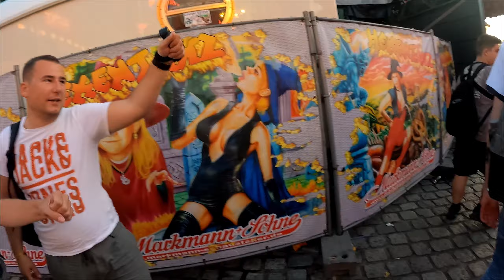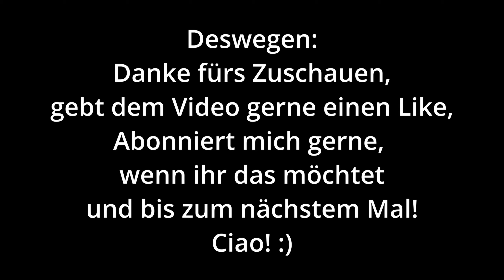Kirmes quer durch Oberhausen! Fronleichnamskirmes Oberhausen-Sterkrade | Vlog #72 | ParksAndFunfair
In meinem 72. Vlog geht es auf die riesige Fronleichnamskirmes in Oberhausen Sterkrade. Diese geht quer durch die Innenstadt und hatte sehr viele Highlights in diesem Jahr.

Dieses Mal mit dabei:
Tessa (my.coaster.diary)
Leon (freizeitparkfriends)
Gian (Kirmesentertainemnt)
Lars (German Coaster Fan)
Emely (Mscoaster_de)
Kai (Coastertastisch)